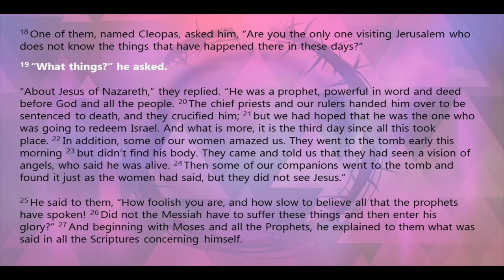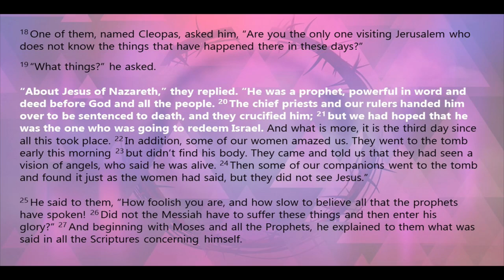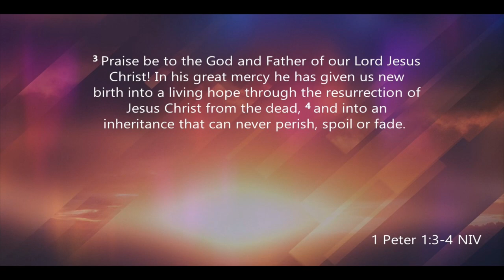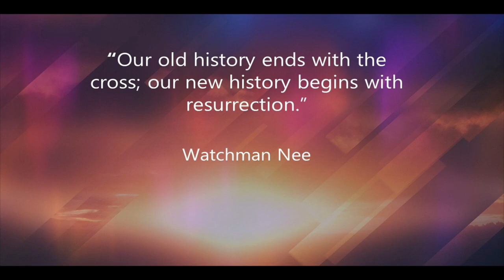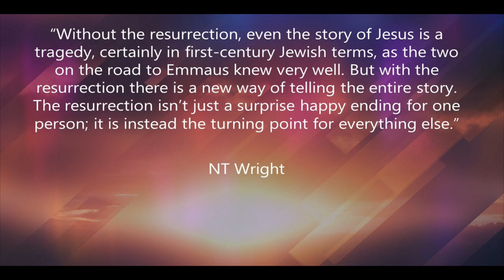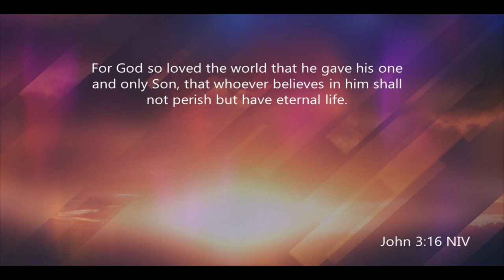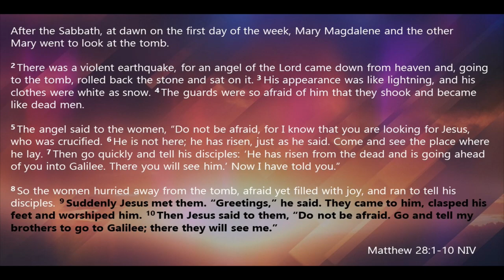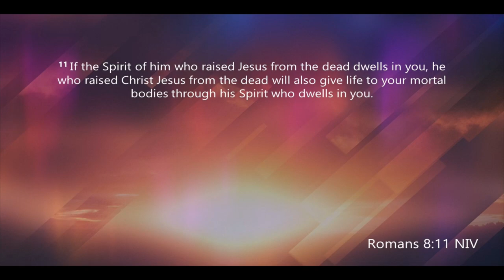Easter Service 2023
Easter Service - Sermon Only with Pastor Jordan and Pastor Yasmin.